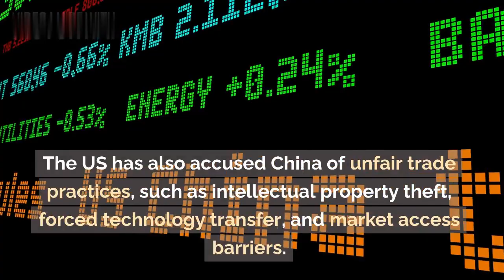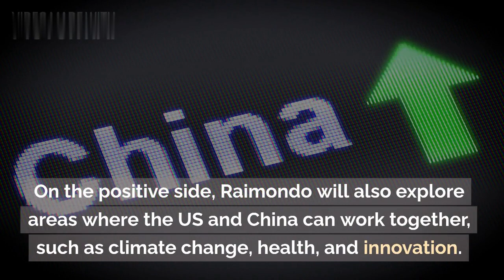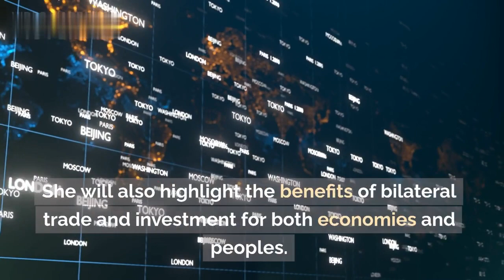US and Chinese officials meet to discuss trade tensions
World news today, World news report
Latest news today, Breaking news
The US commerce secretary will be in Beijing for three days in an effort to "thaw out" the continuing trade hostilities.

One of the main problems for the US is the limitations placed on North American companies, such as semiconductor manufacturers Intel and Micron.

The most recent trip to China by a top US ambassador, Gina Riomondo, was made with the goal of enhancing ties between the two nations.

In the meantime, firms continue to withdraw billions from China's stock markets as a result of its faltering economy.